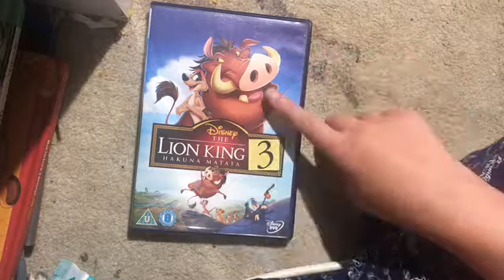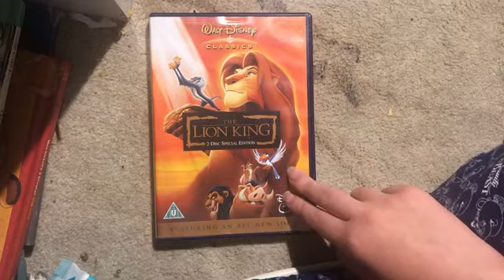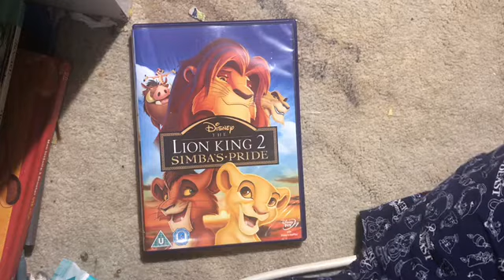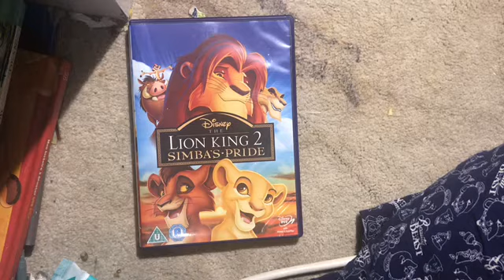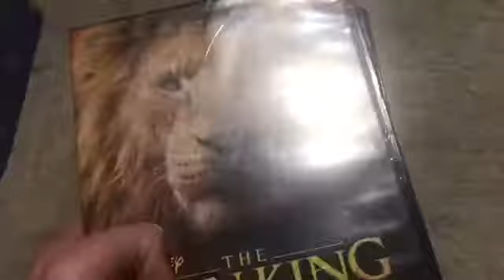My top four lion king movies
Lion king films in order of when they came out are
The lion king (released October 7, 1994) directed by roger allers and rob minkoff
The lion king 2 simba’s pride (released October 27, 1998) directed by Darell Rooney
The lion king 3 HUKUNA MATATA (released February 10, 2004) directed by Bradley Raymond
The lion king remake (released July 19, 2019 directed by Jon favreau